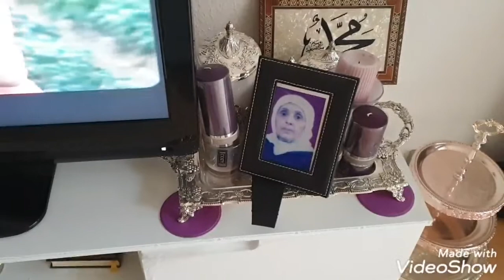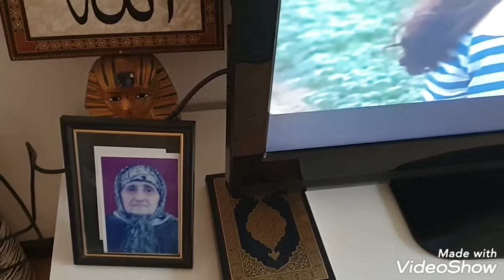الحمدالله خرجات الشمس واو واو واو